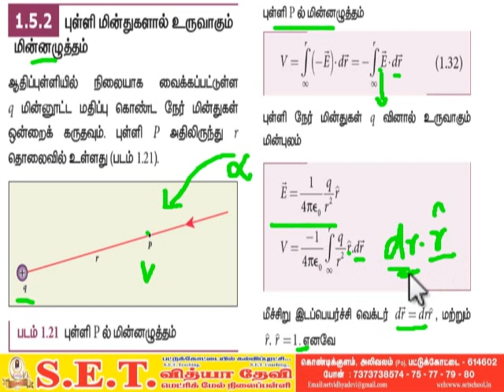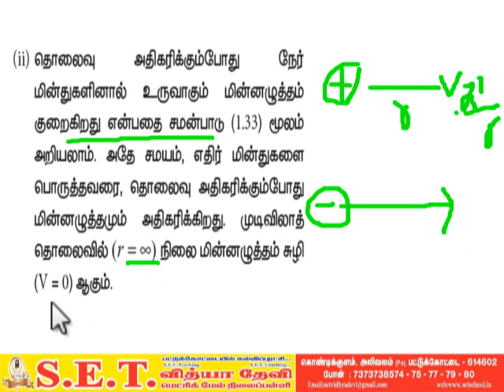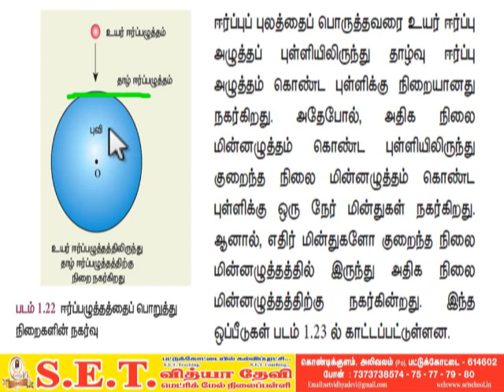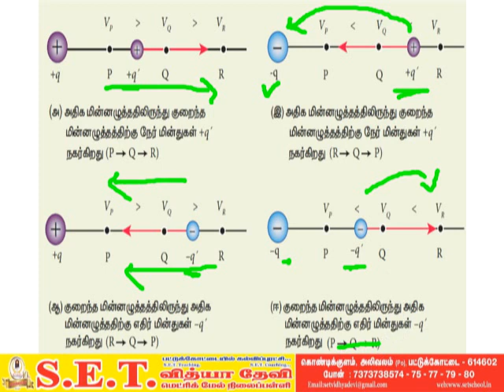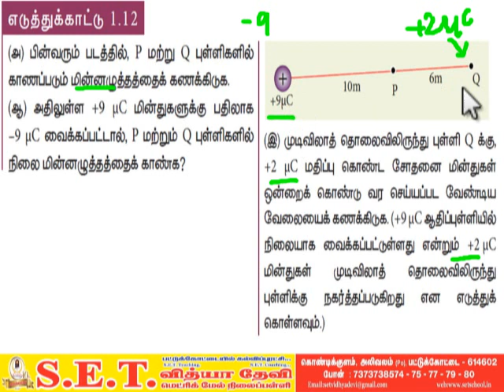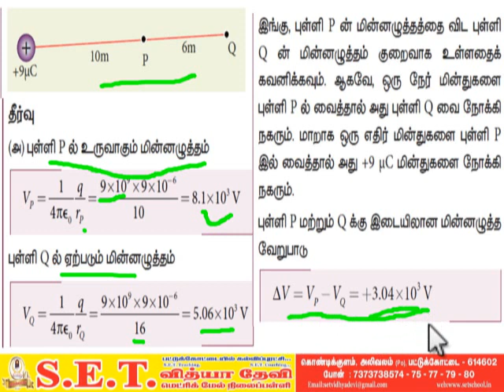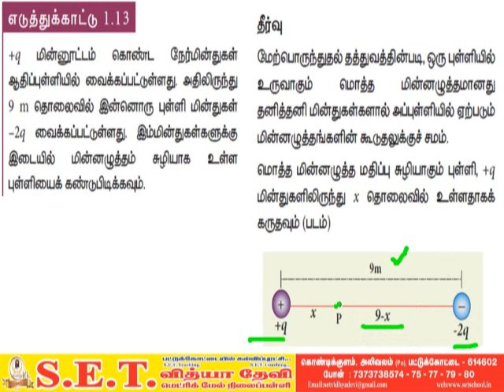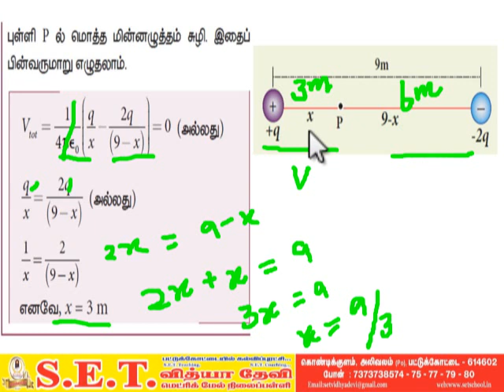XII Physics நிலை மின்னியல் பகுதி 8